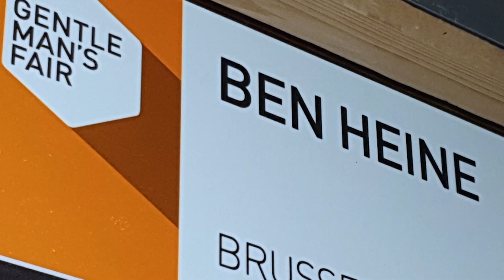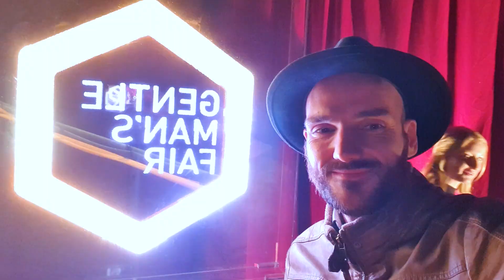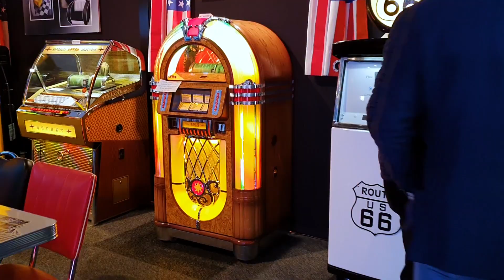Il peint sur une voiture entièrement au marqueur Posca ! Ben Heine - Gentleman's Fair Waregem Expo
Voici un projet artistique que j'ai fait durant la "Gentleman's Fair". J'ai dessiné et peint cette voiture vintage (une Pacer américaine) uniquement avec des marqueurs et feutres Posca durant plusieurs jours. Le fond et la forme des dessins, les couleurs et les motifs que j'ai représentés sont clairement inspirés par la culture Pop Art américaine pour faire écho à La Gentleman's Fair qui s'adresse aux hommes cools, passionnés, élégants ou hipsters et qui porte sur les thématiques suivantes: voyages, design, voitures, motos, mode, jeux, accessoires, jouets pour garçons, audio, vidéo, art, santé, technologie, gastronomie, sports, horlogerie...

Ce projet artistique a été un challenge car je n'ai pas eu beaucoup de temps pour le finaliser. Les Posca sont des marqueurs de peinture acrylique à base d’eau et de pigments. Je porte un masque pour me protéger des évaporations éventuelles.

La Gentleman's Fair attire Plus de 100 exposants et 10.000 visiteurs. C'est un événement qui se produit chaque année à Waregem en Flandre, en Belgique.

Vous pourrez aussi déguster un délicieux verre de whisky devant le feu, défiez vos amis au billard ou dégustez un délicieux cigare. Actif, curieux, soucieux de la mode ou homme de famille? Freak gadget, sportif, hipster ou bon vivant? La Gentleman's Fair s'adresse à tous les hommes confiants et passionnés par la vie .